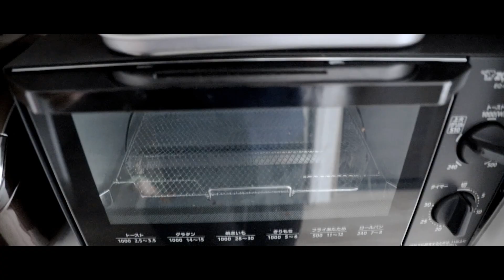[ASMR]ルーティンじゃないモーニング＃4[囁き声 / バイノーラル]Non-routine morning/whisper/binaural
どうも、れおです！
この動画シリーズ、更新頻度高くて自分でもびっくりしてます。

Hello, this is Leo!
This video series is updated frequently and I'm surprised.

この動画はバイノーラルマイクを使用して収録した立体音響です。ぜひイヤホンを使用して聴いてみてください。

今日も１日おつかれさまでした🍀

⭐Fantia
No Music Verや㊙️ボイスなどを不定期で投稿してます。よかったら遊びに来てね！

おしらせや近況など。

⭐️字幕のご協力よろしくお願いいたします！

🔹使用機材🔷
🎤3Dio Free Space

🎤TASCAM タスカム リニアPCMレコーダーDR-40X

🎤Aston Microphones ORIGIN コンデンサーマイク